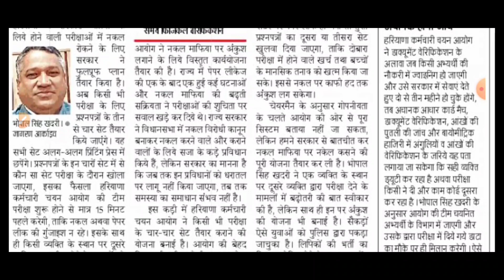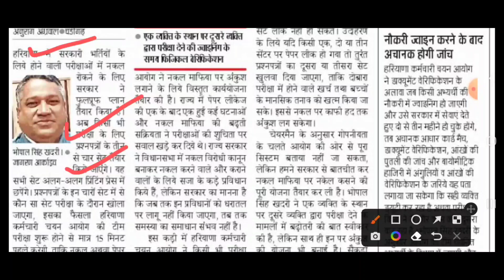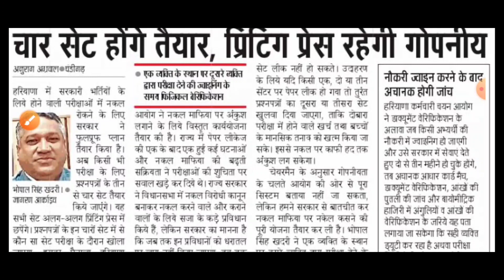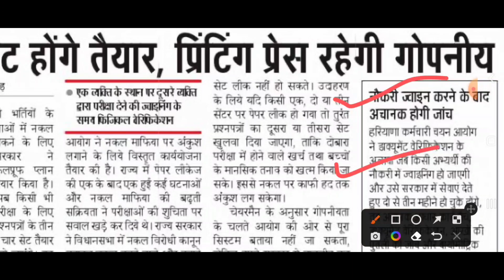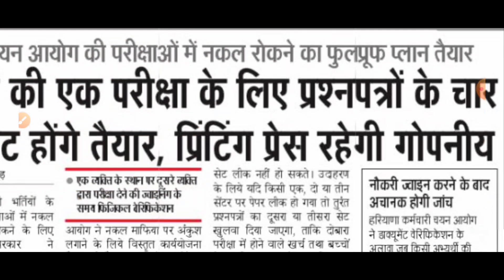HSSC CET Exam वाले सभी युवाओं के लिए बड़ी खुशखबरी | HSSC CET Exam Date | HSSC Latest News